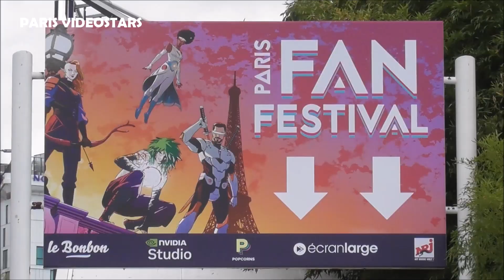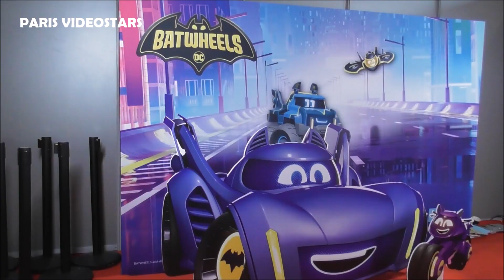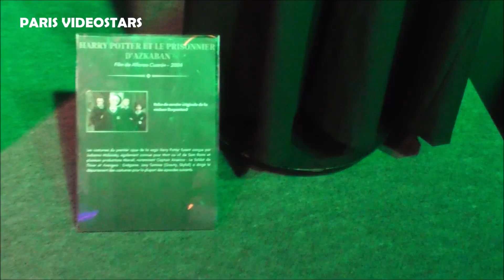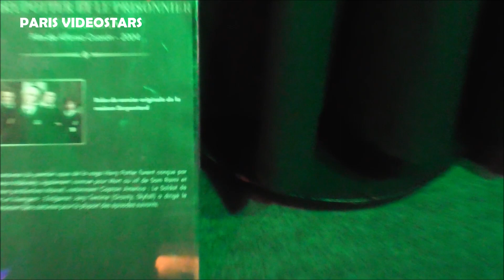Inside atmosphere, Cosplay, props, cars @ Paris Fan Festival 15 april 2023 - Convention Paris Con